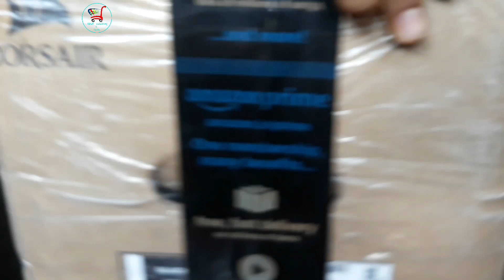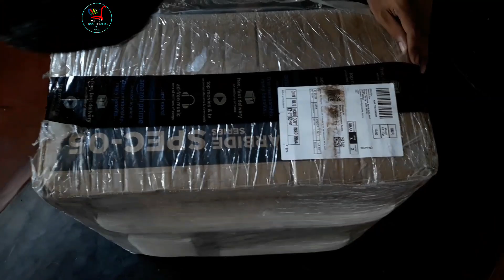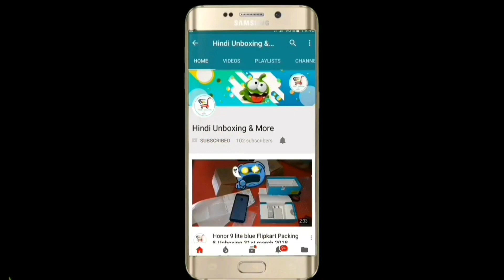Corsair Carbide SPEC-05 Mid-Tower Gaming Case - Black Unboxing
The corsair carbide series spec-05 is a mid tower atx case gaming case that combines a stylish and distinctive exterior with excellent cooling potential and a straightforward layout. The stunning edge-to-edge window shows off your build and spec-05’s roomy interior, able to fit up to five 120mm fans, multiple graphics cards and plentiful storage options. Removable dust filters work to keep your pc clean as the spec-05’s styling, while dedicated cable routing cutouts and tie downs make building a great-looking system easy. With subtle design and a straightforward layout, spec-05 makes your pc simple to build, with distinctive style.

Minimalist exterior design with an edge-to-edge tinted side panel window

Room for up to five 120mm fans with one 120mm front fan pre-installed

Expansive storage space with mounts for up to three hdd's and two ssd's

Clean, front panel with high-speed usb 3.0 port

Cable routing cutouts and tie downs keep your build looking clean and uncluttered